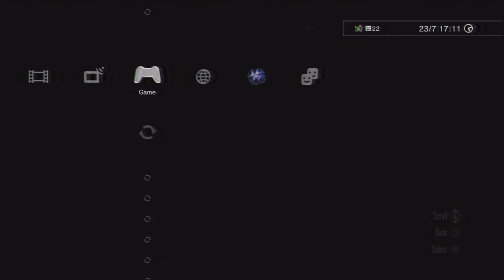Platinum # 23 Red Dead Redemption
This is just a little thing I'm going to do for shits and giggles.